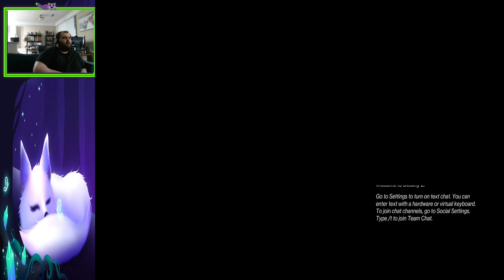destiny 2 starting the summer solstice event